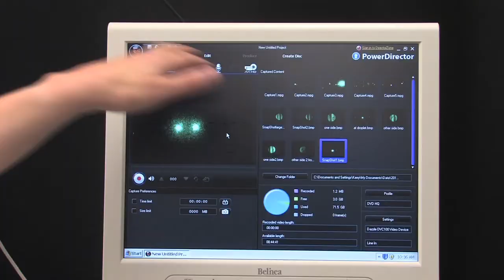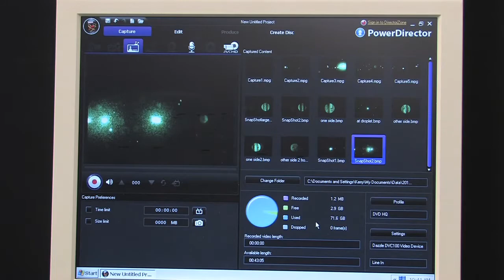2011 UBC Killam Postdoctoral Research Fellow Dr. Kerry Knox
Dr. Kerry Knox investigates aerosol particles and their role in atmospheric chemistry and climate impact. Her particular research interest is in aerosols in low temperature environments.